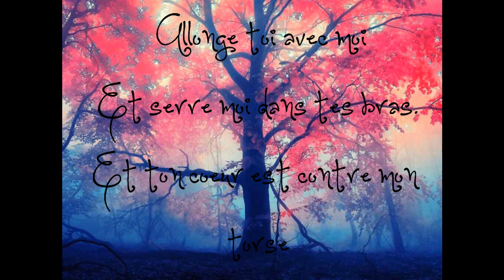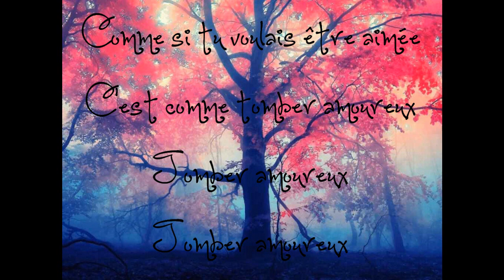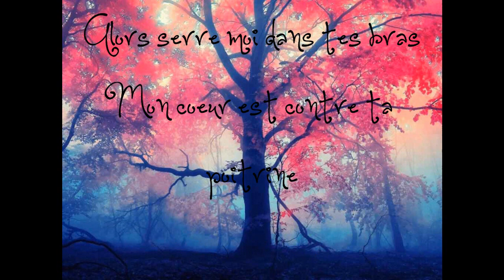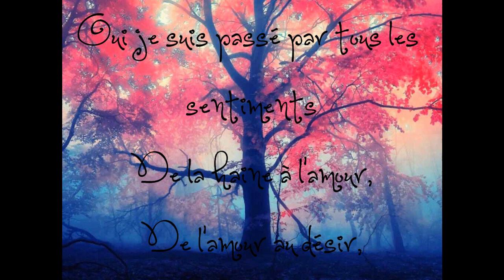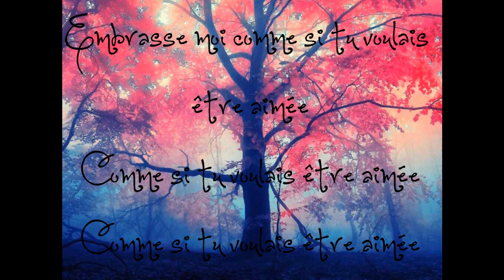kiss me ed sheeran traduction